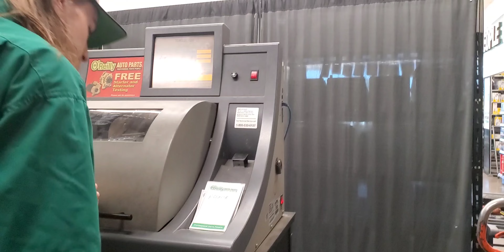2002 al 2009 kia sorento 3.5 como cambiar motor de arranque o la marcha